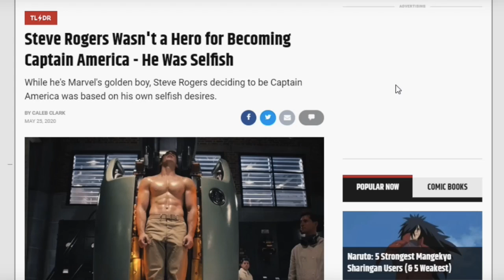AKA channel surfing with Mr Clark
Captain America is a fictional superhero appearing in American comic books published by Marvel Comics. Created by cartoonists Joe Simon and Jack Kirby, the character first appeared in Captain America Comics #1 (cover dated March 1941) from Timely Comics, a predecessor of Marvel Comics. Captain America was designed as a patriotic supersoldier who often fought the Axis powers of World War II and was Timely Comics' most popular character during the wartime period. The popularity of superheroes waned following the war, and the Captain America comic book was discontinued in 1950, with a short-lived revival in 1953. Since Marvel Comics revived the character in 1964, Captain America has remained in publication.